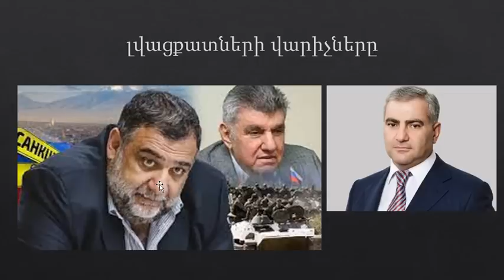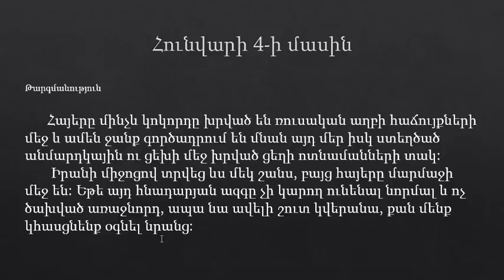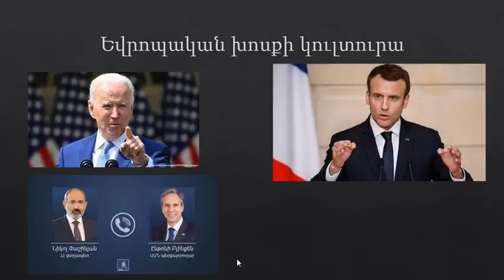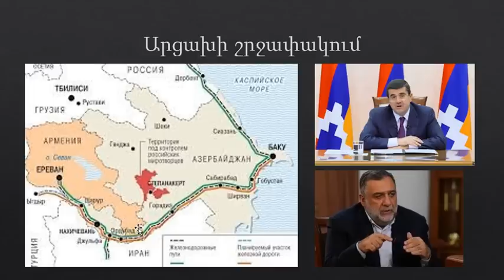30 տարիների ամփոփում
Այնպես արա Հայ Մարդ. որ աշխարհի տերը Քեզ սիրի:
Ռուսը դա քոչվոր ժամանակավոր ցեղ է:
Փրկիր ազգիտ Պատիվն ու երեխայիտ ապագան: